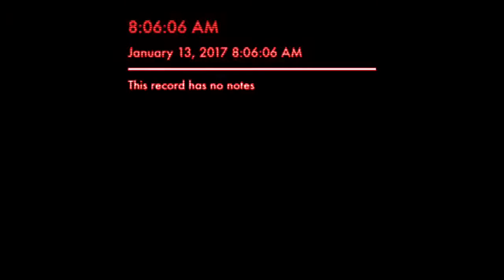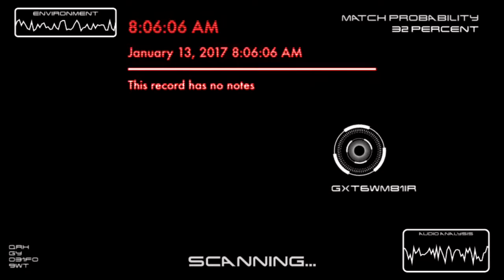POEMA "SOLO QUERÍA SALUDARTE"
Poema dedicado mi amigo Gerardo y a mi amada y recordada Xelaju.